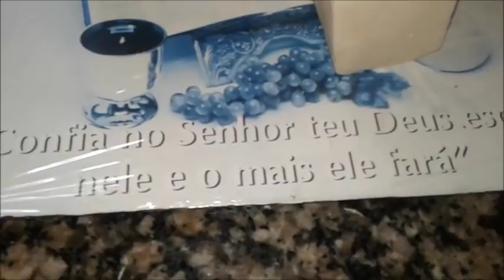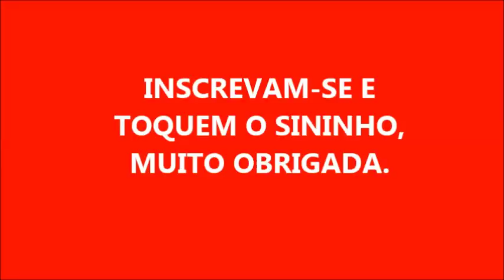Sabão Em Barra Com Sal E Açúcar Para Vender (Muito Econômico)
★ Ingredientes ★

✅ 330 Gramas De Soda Cáustica Em Escamas.
✅ 500 ML De Água Fria Para Dissolver A Soda.
✅ 500 ML De Água Fervente Para Dissolver O Sal E O Açúcar.
80 Gramas De Sal.

Venha Participar Do Nosso Grupo No WhatsApp.

Não Esqueça De Comentar, Curtir, Clicar Nas Propagandas, Compartilhar, Enfim, Interajam Com O Canal.